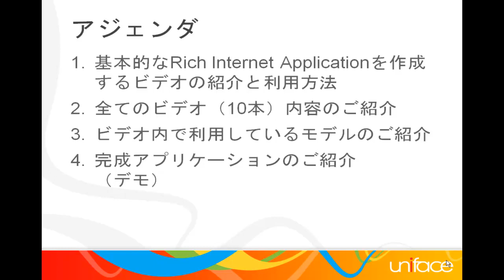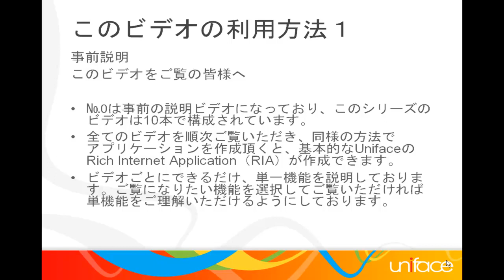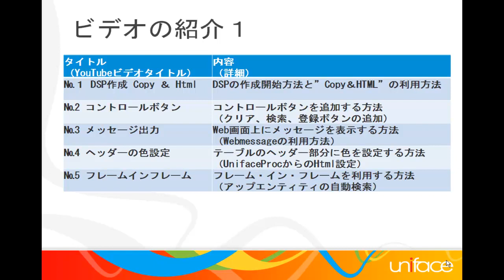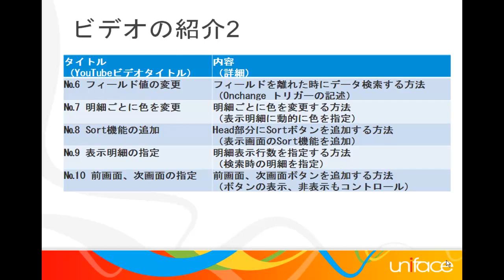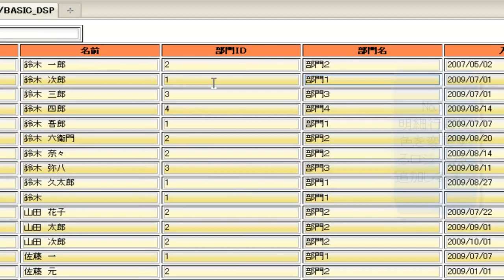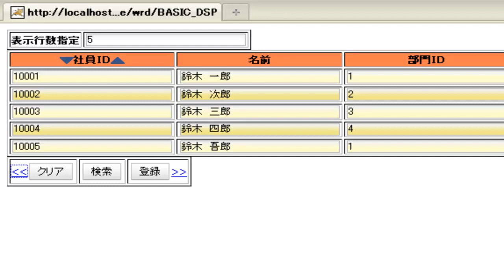Uniface 基本的なRIAの作成方法を紹介するビデオ№0 「事前説明編」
このビデオはUnifaceを利用して基本的なRich Internet application（RIA）の作成方法を紹介するビデオの事前説明編です。このビデオを見た後、10本のビデオをご覧頂くと基本的なアプリケーションが作成できます。